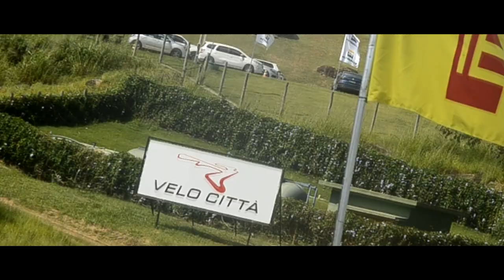40 anos de Stock Car -Pilotos da Old Stock Race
Dia muito especial em comemoração aos 40 anos de Stock Car  Brasil 🏁